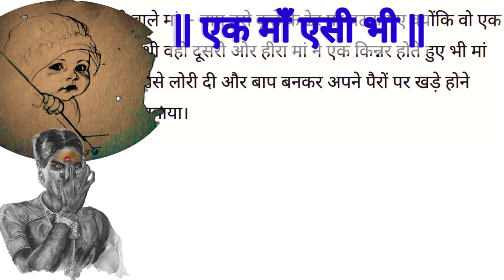एक माँ एसी भी ||heart touching story / lessonable story/short story/hindi story/ zakas kahani